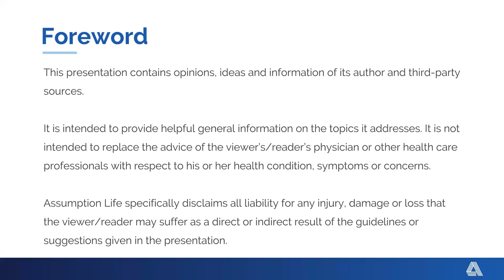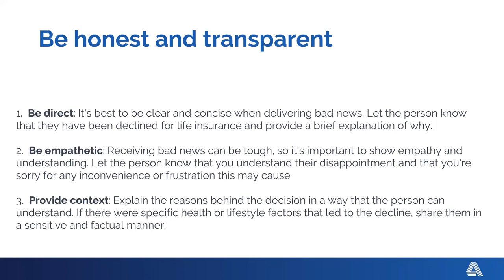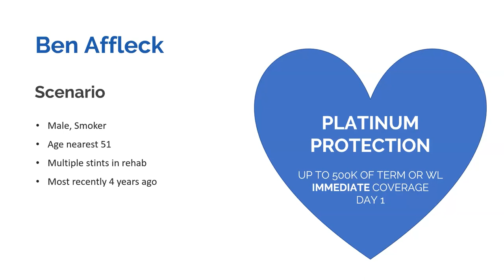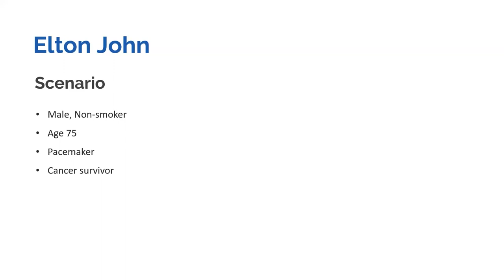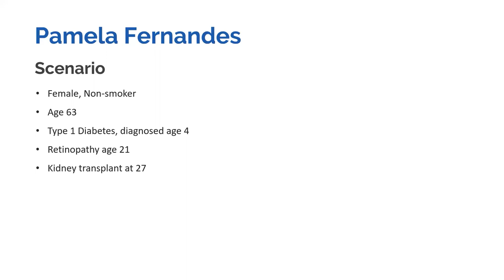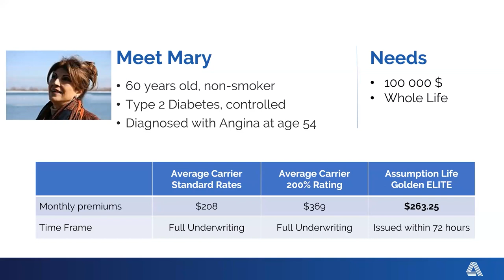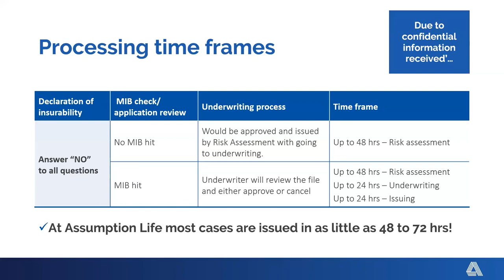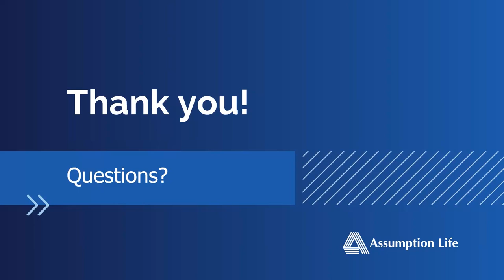Declines Suck with Assumption Life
In this video Melanie McCallum shares how Assumption life handles those hard to insurance clients.